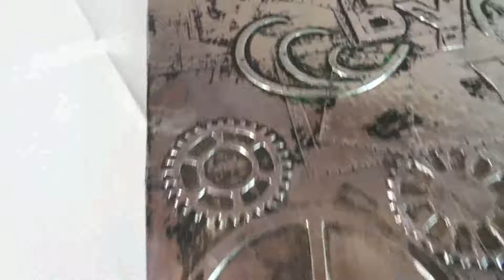Tauschpaket mit Kristine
Ich hab mal wieder mit Kristine getauscht. Schaut selbst was ich bekommen habe.